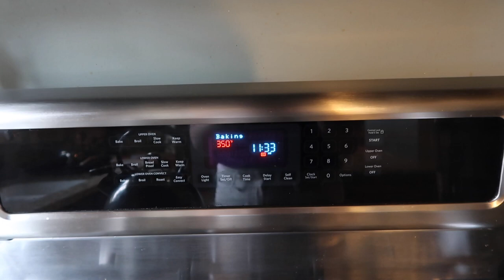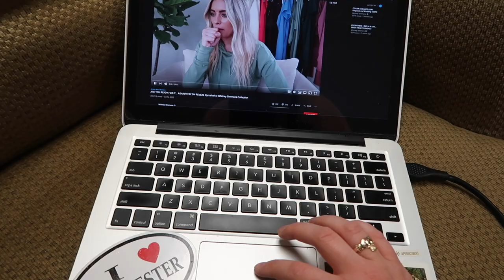A Day Working From Home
This week I thought I would bring you guys along with me on a pretty typical day working from home.